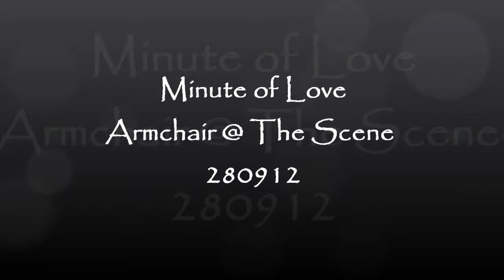Minute of Love - Armchair @ The Scene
Event: The Scene Openning Event
Date: 28-09-12
Venue: The Scene, Town in town